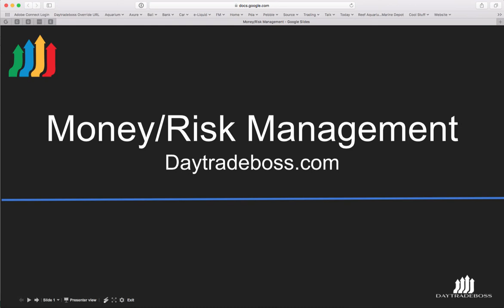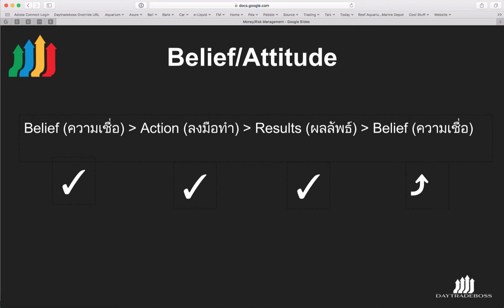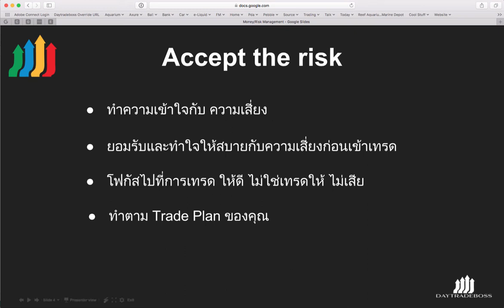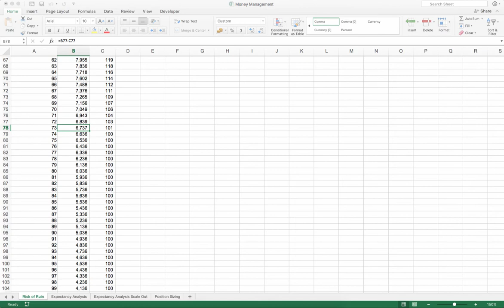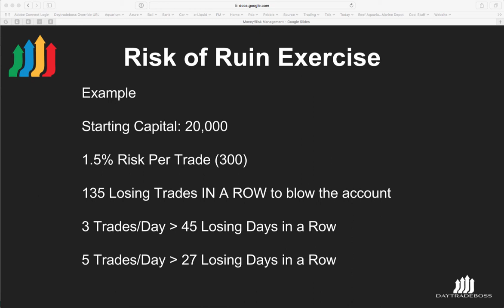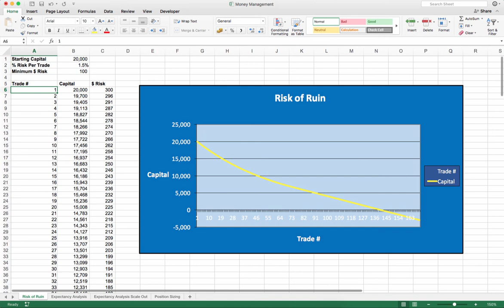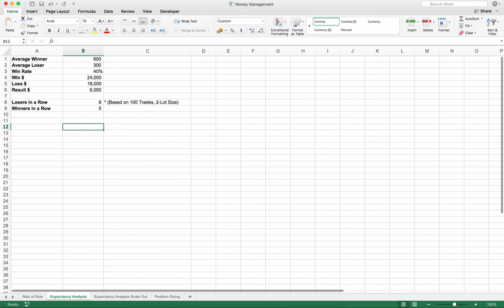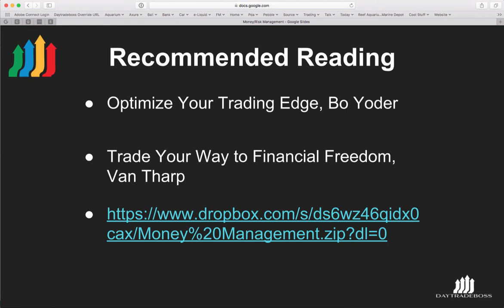เรื่องสำคัญที่สุดประการนึงของการเทรด Money/Risk Management